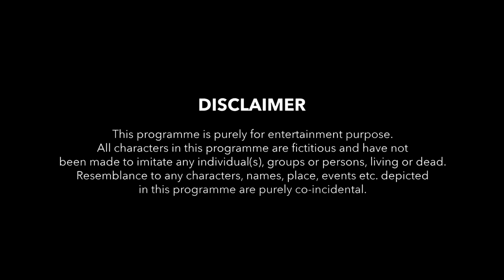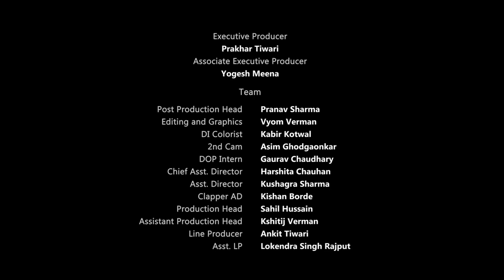Nostalgia Wala General Store | Ft. Mugdha Agarwal & Rajiv Yadav | The BLUNT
📶 Nostalgia Wali Recharge Shop Ft. Satish Ray & Aaditya Kullu 🎮 Nostalgia Wali Playstation Shop Ft. Nikhil Vijay aur 🖥️ Nostalgia Wala Cyber Cafe Ft. Badri ke baad The BLUNT aapke liye laya hai  🏬 Nostalgia Wala General Store Featuring Mugdha Agarwal & Rajiv Yadav.
Yeh video aapko Himesh Reshamiya ke gaane, polythene fat jane ka dukh, pehle pyar wali feeling aur WWE wale trump cards ke dinon mein le jaaega. 🥰

🎬 Credits

Directed By
Skand Kumar

Written by
Aaditya Kulshreshth
Ambar Verman

Produced By
Ayush Jain
Yash Chouhan
Adhir Dubey
Ambar Verman

Creative Head
Ambar Verman

Executive Producer
Prakhar Tiwari

Associate Executive Producer
Yogesh Meena

Pranav Sharma

Cinematographer & DI Colourist
Kabir Kotwal

Vyom Verman

2nd Cam
Asim Ghodgaonkar

DOP Intern
Gaurav Chaudhary

Harshita Chauhan

Asst. Director
Kushagra Sharma

Clapper AD
Kishan Borde

Production Head
Sahil Hussain

Assistant Production Head:
Kshitij Verman

Line Producer
Ankit Tiwari

Asst LP
Lokendra Singh Rajput

Art and Costume
Ayushi Shukla

Heena Shrivastav

Shubhanshu Gupta
Apoorv Kumar

Apoorv Kumar (Dot WAV Studios)

Production Sound Mixer:
Ankur Sarsiya

Marketing Head
Prakhar Tiwari

BTS
Gaurav Chaudhary

Brand Solutions
Saloni Jain
Himanshi Sharma

Catering Partne
Tiwari G ke Famous Litti Chokhe

Light Vendor
A.K. Films & Entertainment

Location Courtesy
Ganesh Kirana & General Store, Singapore Township, Indore

Cast
Mugdha Agarwal
Rajiv Yadav
Yogesh Meena
Sachin Mishra
Sanjeev Dighe
Skand Kumar
Pranav Sharma

🎭More about the cast 🎭

Mugdha Agarwal: Mugdha has done some amazing webshows and sketch comedyvideos with Alright hasleyindia thetimeliners binge and rvcj She is also known for web show

The Blunt is creating videos on relevant topics like nostalgia nostalgiawalishop romanticstory roomies, roastingvideo, and many more. If you are a binge-watcher of tvf, satishray anushkasharma, badri filtercopy, alright thescreenpatti then THE BLUNT is the best choice for you.

THIS CHANNEL IS OWNED BY DRAMASHOP MEDIA PRIVATE LIMITED